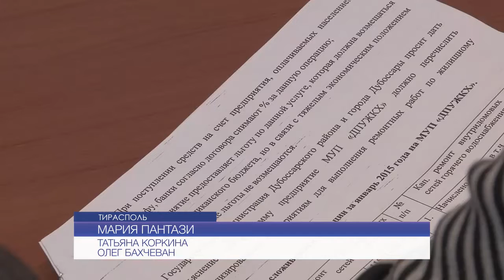В Правительстве обсудили подготовку и выполнение адресных программ ЖКХ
Подготовка адресных программ и выполнение работ по капитальному ремонту систем холодного и горячего водоснабжения – такую информацию представили на совещании в Правительстве главы госадминистраций и руководители энергоснабжающих предприятий.